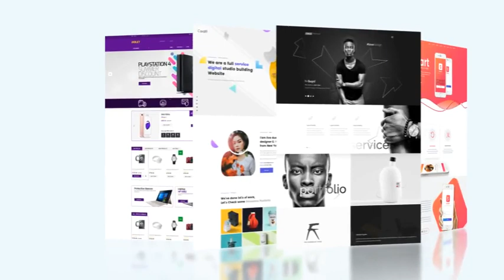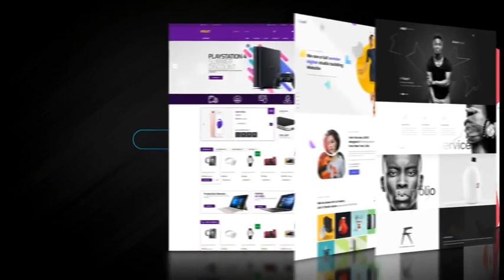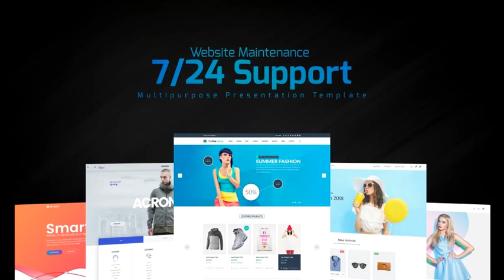Website Presentation (After Effects project) ★ AE Templates ★ 2018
Main Features:
- Black Version included.
- 60FPS & 30FPS included
- Duration : 1:05 min.
- Easily change Text and Image